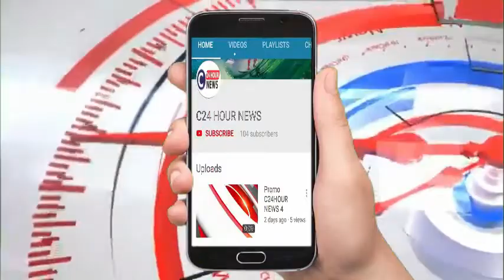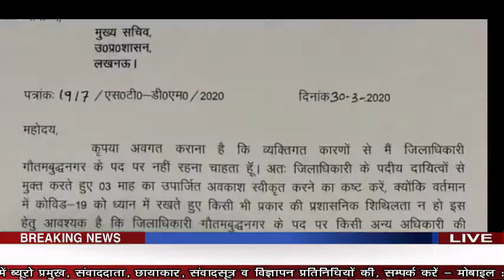Noida -18-18 घंटे काम करके थक गया हूँ मुझे छुट्टी चाहिए - बी०एन० सिंह, डीएम, नोएडा